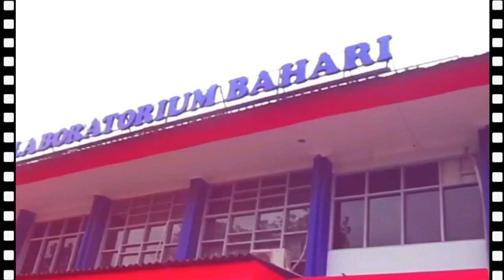🔴 PIP Semarang terkini. Part 2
Jalan- jalan di area kampus,ternyata banyak bangunan baru